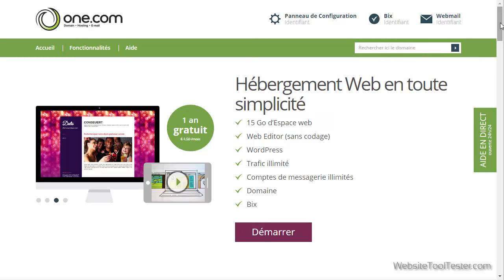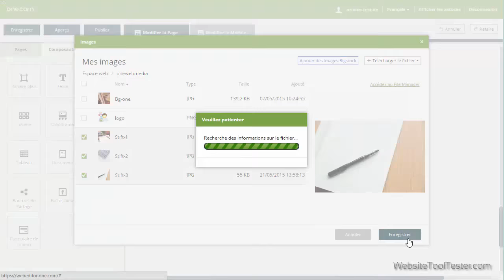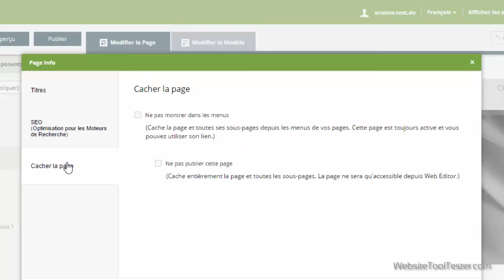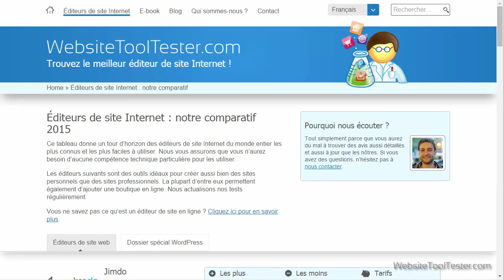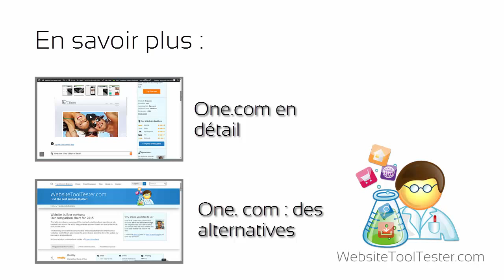One.com : les avantages et inconvénients du Web Editor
L'éditeur de One.com vous permet de créer un site web à un prix avantageux.

0:00 - Intro
0:20 - Prix
0:37 - Panneau de configuration
0:52 - Designs
1:14 - Editeur (Texte, vidéos, photos, etc.)
1:47 - Navigation
2:35 - Assistance
2:53 - Conclusion (avantages / inconvénients)